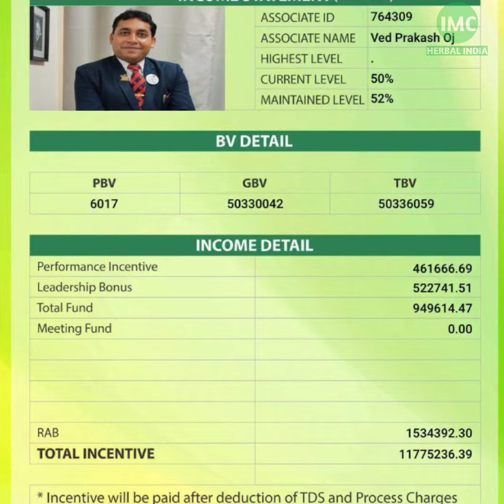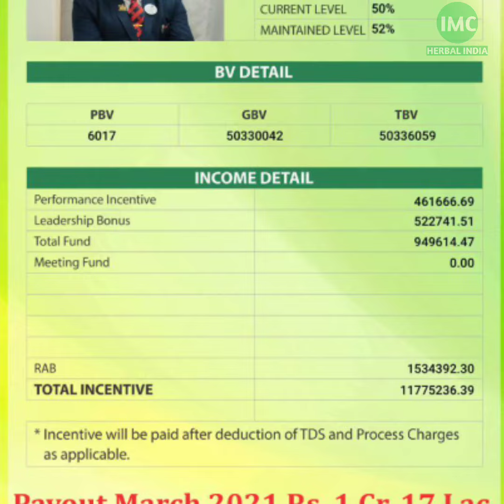IMC Top Payout 2021 || 1 Crore + Mr Vedprakash Ojha || डायरेक्ट सेलिंग इंडस्ट्री का सबसे बड़ा पेआउट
IMC का Top Payout 1Cr के ऊपर || डायरेक्ट सेलिंग इंडस्ट्री का सबसे बड़ा पेआउट 2021
Mr Vedprakash Ojha Top Payout